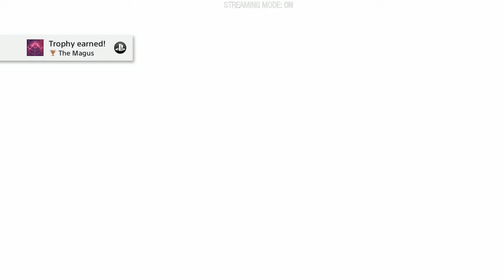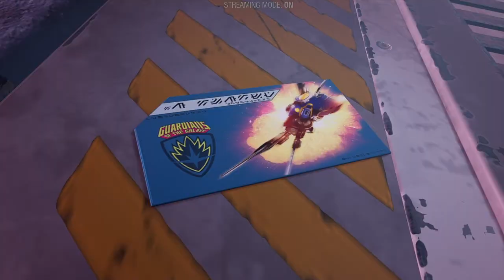Marvel's Guardians of the Galaxy Playthrough Chapter 15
What up Fam! Cha boi Streezy here! I Love making Gaming Content!
 I Create Guides, Chapter based Playthroughs, Let's Play's, 100% completions, Reviews & Livestreams on YouTube!

(Rules Apply)
 All accounts are linked below! 👇👇💯